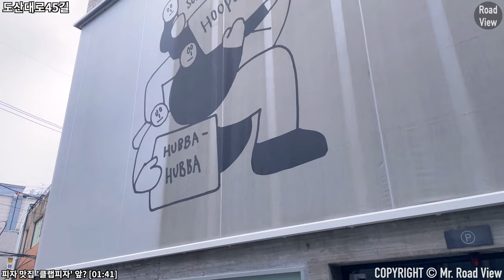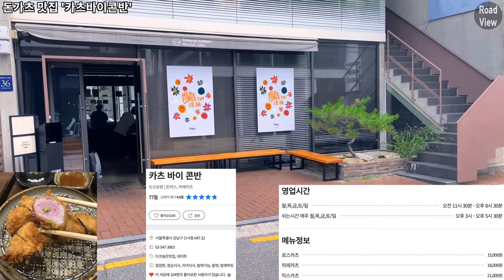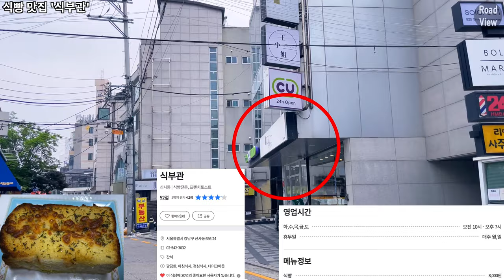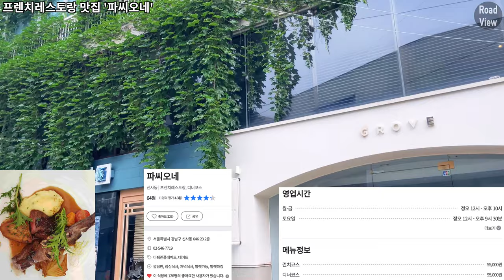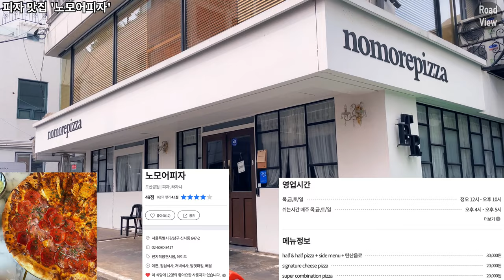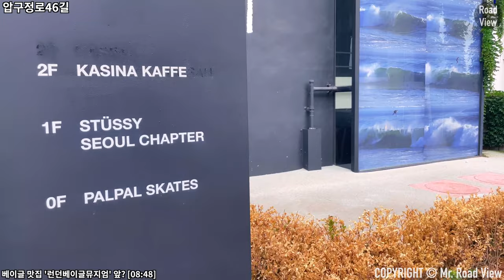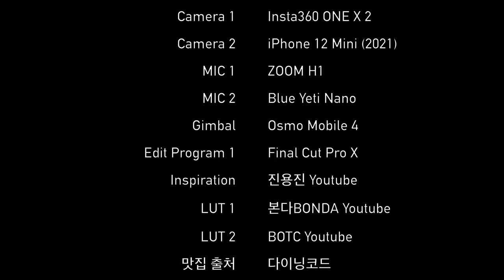신사동 도산공원 근처 맛집🍜 10곳 투어!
Time Stamp.

00:00 오늘의 로드뷰 경로 소개
00:03 도산공원 정문
00:21 도산대로45길
01:41 피자 맛집 '클랩피자'
01:50 압구정로46길
02:32 선릉로153길
02:47 돈가츠 맛집 '카츠바이콘반'
03:04 선릉로153길
03:30 크로플 맛집 '79파운야드'
03:42 선릉로153길
03:59 도산대로49길
04:57 식빵 맛집 '식부관'
05:02 도산대로49길
05:09 언주로164길
05:24 프렌치레스토랑 맛집 '파씨오네'
05:30 양념갈비 맛집 '호족반'
05:35 언주로164길
06:13 피자 맛집 '노모어피자'
06:24 언주로164길
07:36 압구정로46길
08:28 언주로168길
08:48 베이글 맛집 '런던베이글뮤지엄'
09:10 언주로168길
09:42 막걸리 맛집 '백곰막걸리'
09:47 언주로168길
09:55 이자카야 맛집 '로바다야끼 최군'
10:02 선릉로155길
11:28 도산대로51길
12:17 Credits

* 카메라 : Insta360 One X 2, iPhone 12 Mini (2021)
* 마이크 : Zoom H1, Blue Yeti Nano
* 편집 프로그램 : Final Cut Pro X
* 짐벌 : Osmo Mobile 4

Sinsa-dong Dosan Park 10 Eateries Introduction | iPhone 12 mini | OM4 | 4K 60fps

Time Stamp.

00:00 Today's Road View Route Introduction
00:03 Dosan Park main gate
00:21 Dosan-daero 45-gil
01:41 Pizza restaurant 'Clap Pizza'
01:50 Apgujeong-ro 46-gil
02:32 Seolleung-ro 153-gil
02:47 Tonkatsu restaurant 'Katsu by Konban'
03:04 Seolleung-ro 153-gil
03:30 Croffle restaurant '79 Pound Yard'
03:42 Seolleung-ro 153-gil
03:59 Dosan-daero 49-gil
04:57 Bread restaurant 'Sikbugwan'
05:02 Dosan-daero 49-gil
05:09 Eonju-ro 164-gil
05:24 French restaurant 'Passionne'
05:30 Seasoned ribs restaurant 'Hojokban'
05:35 Eonju-ro 164-gil
06:13 Pizza restaurant 'No More Pizza'
06:24 Eonju-ro 164-gil
07:36 Apgujeong-ro 46-gil
08:28 Eonju-ro 168-gil
08:48 Bagel Restaurant 'London Bagel Museum'
09:10 Eonju-ro 168-gil
09:42 Makgeolli restaurant 'Baekgom Makgeolli'
09:47 Eonju-ro 168-gil
09:55 Izakaya restaurant 'Robada Yaki Mr. Choi'
10:02 Seolleung-ro 155-gil
11:28 Dosan-daero 51-gil
12:17 Credits

* Camera : Insta360 One X 2, iPhone 12 Mini (2021)
* MIC : Zoom H1, Blue Yeti Nano
* Edit Program : Final Cut Pro X
* Gimbal : Osmo Mobile 4